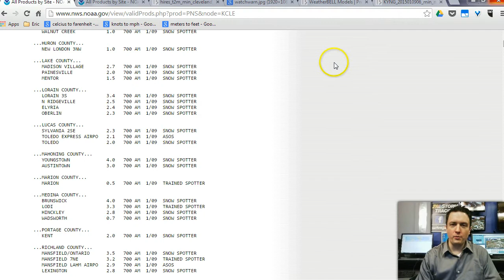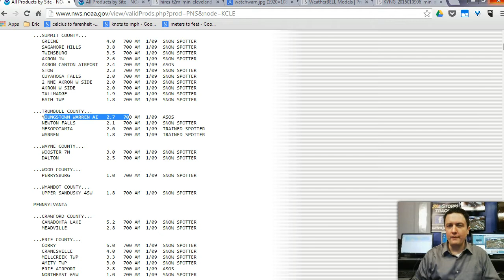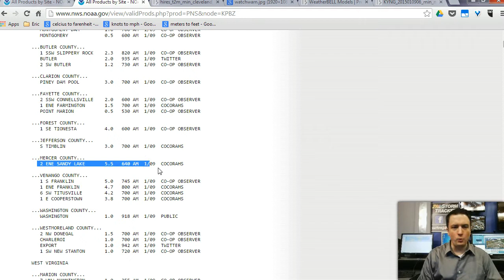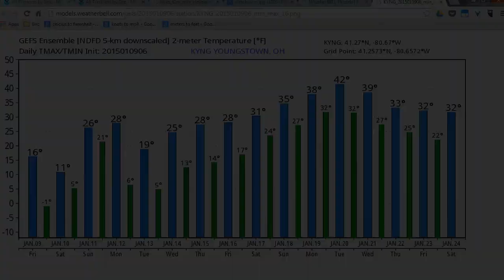Friday's Weather For Weather Geeks